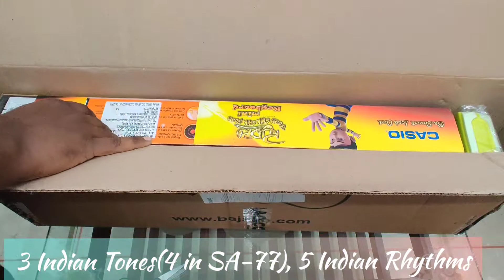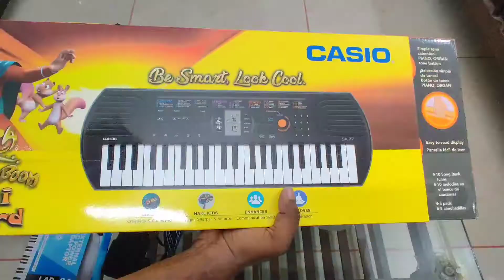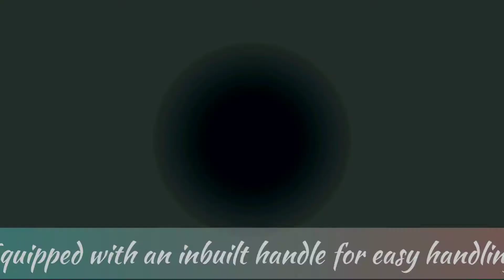My 1st PURCHASE From Bajaao.com |BEST PIANO KEYBOARDFOR BEGINNERS|CASIO SA-76 MINI KEYBOARD(44Keys)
Casio SA 76 Mini Keyboard (44 Keys) Digital Portable Keyboard
⭕Key Features
◾44 Mini size keys
◾100 Tones, 50 Rhythms
◾10 Song Bank Tunes
◾Color: Orange
◾8 Note Polyphony (max.)
◾3 Indian Tones(4 in SA-77), 5 Indian Rhythms
◾Piano/Organ Button (Harmonium In SA-77)
◾5 Percussion Pads (2 Indian)
◾Headphones / Output
👉Compact and Portable, yet packed with a rich selection of high quality tones and rhythms
👉An easy-to-play keyboard with 44Keys for ease & simplicity
👉100 built-in tones
A wide selection of musical instrument tones supports play of songs from various genres.
👉50 rhythms and Auto Accompaniments for Latin music and other styles from around the world
👉10 Song Bank tunes carefully selected to make kayboard play more fun comes with song book